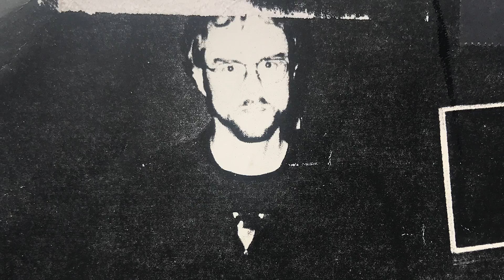groundzeroh-remi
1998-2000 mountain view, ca